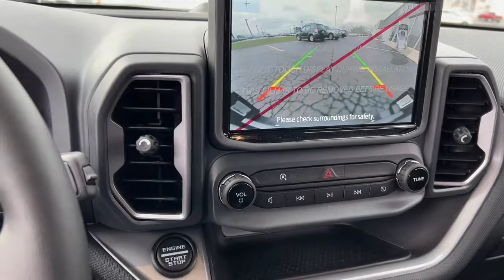2022 Ford Bronco Sport Libertyville, Vernon hills, Gurnee, Niles Palatine 2F130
2022 Ford Bronco Sport available in Libertyville, Illinois at Napleton Ford in Libertyville. Servicing the Libertyville, Vernon Hills, Palatine, Gurnee & Niles, IL area.
2022 Ford Bronco Sport Big Bend - Stock#: 2F130 - VIN#: 3FMCR9B67NRD37129

1010 S. Milwaukee Ave

At Napleton Ford of Libertyville we have a large selection of new and pre-owned vehicles ready for delivery. For more information or to schedule a test drive, please visit our website at napletonfordlibertyville .com . This Ford includes: HOT PEPPER RED TINTED CLEARCOAT *Note - For third party subscriptions or services, please contact the dealer for more information.* Want more room? Want more style? This Ford Bronco Sport Big Bend is the vehicle for you. When Ford created this vehicle with 4 wheel drive, they immediately enhanced the performance ability. Easily switch between two and four wheel drive to take advantage of the improved traction. You've found the one you've been looking for. Your dream car.
Streaming Audio,Bluetooth Wireless Phone Connectivity,SiriusXM Radio -inc: a 3-month prepaid subscription, Service is not available in Alaska and Hawaii, SiriusXM audio and data services each require a subscription sold separately, or as a package, by SiriusXM Radio Inc, If you decide to continue service after your trial, the subscription plan you choose will automatically renew thereafter and you will be charged according to your chosen payment method at then-current rates, Fees and taxes apply, To cancel you must call SiriusXM at 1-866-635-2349, See SiriusXM customer agreement for complete terms All fees and programming subject to change, SiriusXM and all related marks and logos are trademarks of SiriusXM Radio Inc,Integrated Roof Antenna,Radio w/Seek-Scan, Clock, Steering Wheel Controls and Radio Data System,SYNC 3 Communications & Entertainment System -inc: enhanced voice recognition, 8 LCD capacitive touchscreen in center stack w/swipe capability, AppLink, 911 Assist, Apple CarPlay and Android Auto compatibility and smart-charging A (first row) and C (in the media hub) USB ports,2 LCD Monitors In The Front,Radio: AM/FM Stereo -inc: 6 speakers and speed-compensated volume,Black Side Windows Trim,Black Rear Bumper,Black Bodyside Cladding and Black Wheel Well Trim,Tires: 225/65R17 102H All Season BSW,Roof Rack Rails Only,Fully Galvanized Steel Panels,Black Front Bumper,Clearcoat Paint,Black Power Heated Side Mirrors w/Manual Folding,Deep Tinted Glass,Wheels: 17 Carbonized Gray-Painted Aluminum -inc: High gloss,Gray Grille,Flip-Up Rear Window w/Fixed Interval Wiper and Defroster,Headlights-Automatic Highbeams,LED Brakelights,Speed Sensitive Variable Intermittent Wipers,Black Door Handles,Tailgate/Rear Door Lock Included w/Power Door Locks,Compact Spare Tire Mounted Inside Under Cargo,Liftgate Rear Cargo Access,Steel Spare Wheel,Autolamp Auto On/Off Projector Beam Led Low/High Beam Auto High-Beam Daytime Running Lights Preference Setting Headlamps w/Delay-Off,Outside Temp Gauge,Instrument Panel Bin, Driver / Passenger And Rear Door Bins,Fade-To-Off Interior Lighting,Unique Cloth Front Bucket Seats -inc: easy to clean cloth, 6-way manual driver (fore/aft, up/down, recline) and 4-way manual passenger (fore/aft w/manual recline) seats,HVAC -inc: Underseat Ducts and Console Ducts,Full Cloth Headliner,Remote Keyless Entry w/Integrated Key Transmitter, Illuminated Entry, Illuminated Ignition Switch and Panic Button,Manual Adjustable Front Head Restraints and Manual Adjustable Rear Head Restraints,Driver Foot Rest,Compass,Delayed Accessory Power,Rear Cupholder,Cruise Control w/Steering Wheel Controls,Front Center Armrest and Rear Center Armrest,Manual Tilt/Telescoping Steering Column,Air Filtration,Tracker System,Front And Rear Map Lights,FordPass Connect 4G Mobile Hotspot Internet Access,Seats w/Cloth Back Material,Power Rear Windows and Fixed 3rd Row Windows,Interior Trim -inc: Metal-Look Instrument Panel Insert, Metal-Look Door Panel Insert, Metal-Look Console Insert and Metal-Look Interior Accents,Gauges -inc: Speedometer, Odometer, Engine Coolant Temp, Tachometer, Trip Odometer and Trip Computer,Smart Device Remote Engine Start,FOB Controls -inc: Cargo Access,Full Floor Console w/Covered Storage, Mini Overhead Console w/Storage and 3 12V DC Power Outlets,Cargo Area Concealed Storage,Voice Activated Automatic Air Conditioning,Trip Computer,Systems Monitor,Perimeter Alarm,Power 1st Row Windows w/Driver 1-Touch Down,Glove Box,Day-Night Rearview Mi